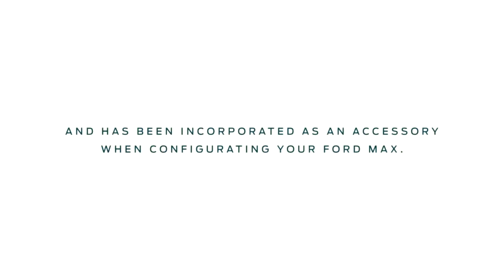Ford(포드) - Max Motor Dreams (맥스 모터 드림스)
☆Problem
포드의 주 고객인 아기가 있는 가정에서는 차에서 잘 자던 아기가 밤에 잠이 들지 않아 어려움을 겪는 경우가 많다

★Solution
아기들이 차를 타고 이동할 때 잠이 잘 든다는 점에 착안하여 차가 이동할 때 아기가 진동과 비슷하게 움직이는 아기 침대를 만든다